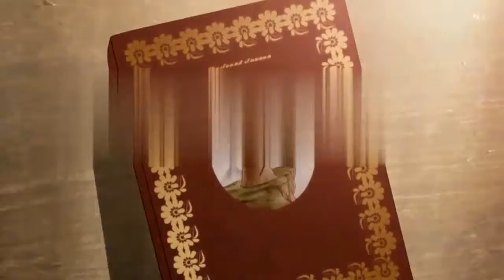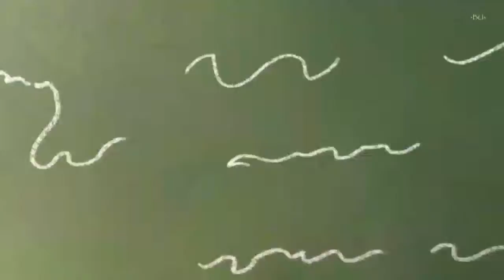The Rokudenashi Majutsu Koushi To Akashic Records - Let Go!!! ( Dubstep )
This video is so awesome best song ever 12.

My Intro Song:
Koko B Feat. Anthya - Unconditional Love ( Laker & Mihailov Remix )

The song i using in the video:
Dropout - Let Go

Hope You Enjoy And Have Fun My Videos😊.